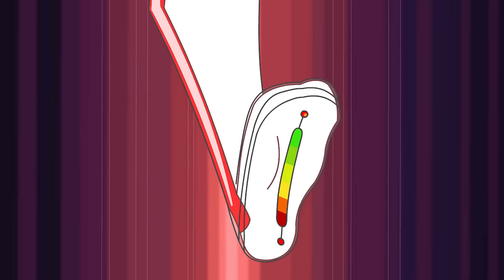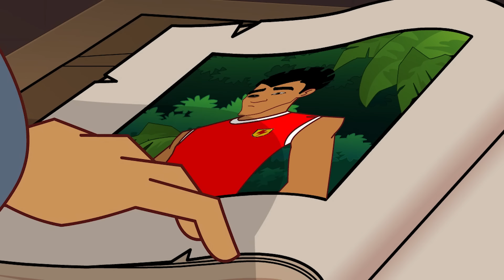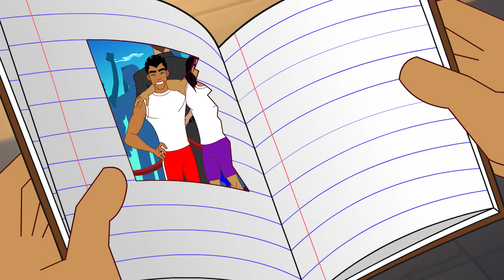Supa Strikas - Ganze Episoden | Wie du willst | Fußball - Cartoons für Kinder